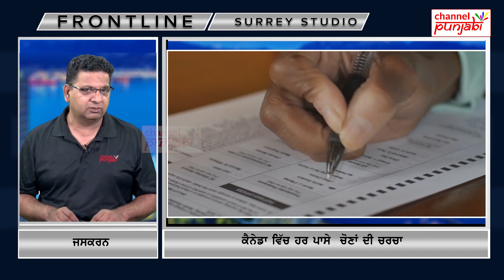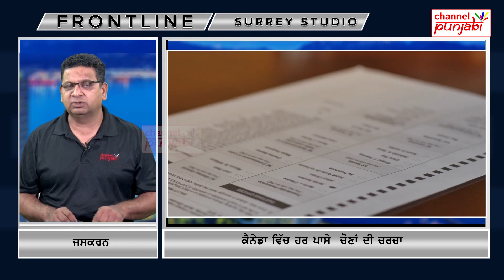ਕੈਨੇਡਾ ਤੋਂ ਵੱਡੀ ਖ਼ਬਰ ! ਕਿਉਂ ਹੋ ਰਿਹੈ ਸਰਕਾਰ ਦਾ ਹਰ ਪਾਸੇ ਵਿਰੋਧ ?ਕਾਰਨ ਜਾਣ ਕੇ ਹੋਵੋਗੇ ਹੈਰਾਨ !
Channel Punjabi Presents:

ਕੈਨੇਡਾ ਤੋਂ ਵੱਡੀ ਖ਼ਬਰ !
ਕਿਉਂ ਹੋ ਰਿਹੈ ਸਰਕਾਰ ਦਾ ਹਰ ਪਾਸੇ ਵਿਰੋਧ ?
ਕਾਰਨ ਜਾਣ ਕੇ ਹੋਵੋਗੇ ਹੈਰਾਨ !